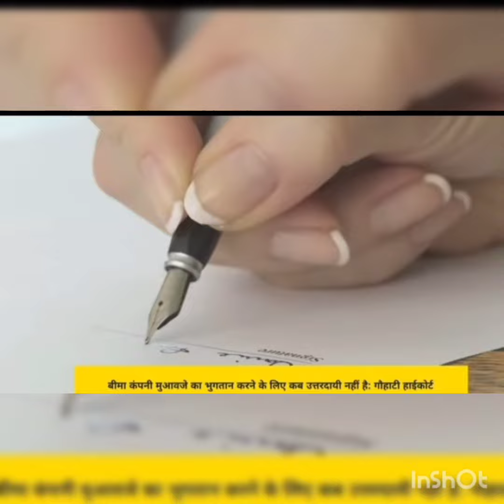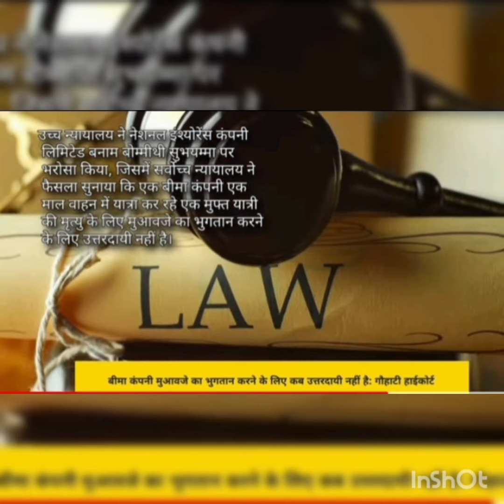बीमा कंपनी मुआवजा का भुगतान करने के लिए कब उत्तरदाई नहीं गोहाटी हाईकोर्ट